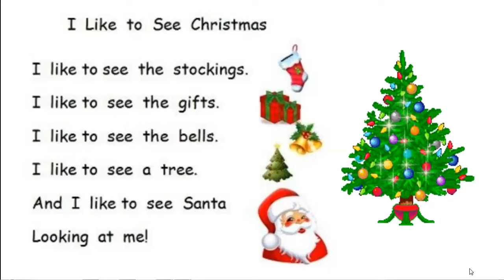A Christmas poem! Short and easy to learn!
I like to See Christmas

I like to see the stockings.
I like to see the gifts.
I like to see the bells.
I like to see a tree.
And I like to see Santa